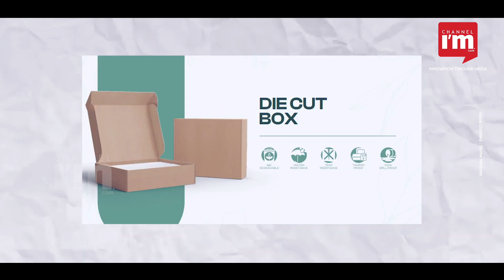Plastic-Free Packaging Innovations: Meet 3 Innovative Startups with Sustainable Solutions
The innovative startups are pioneering brilliant alternatives to traditional packaging in the ongoing battle against plastic pollution. This Plastic-Free Day, we highlight three visionary companies transforming the packaging industry with their eco-friendly solutions. From mushrooms to seaweed, these startups are proving that sustainable packaging is not just possible, but practical and impactful.